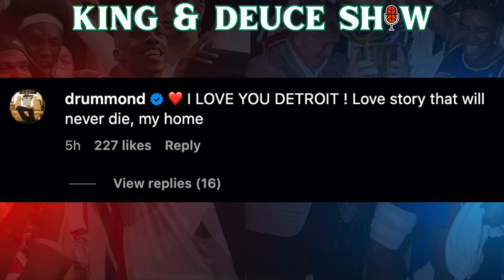Andre Drummond Still Loves The Detroit Pistons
In Today's Video, Everything King & Downtown Deuce Discuss Whether Or Not The Piston Should Look Into Bringing Back Andre Drummond. Andre Has Not Been Shy When It Comes To Expressing The Love He Still Has For The Team & The City. Should The Pistons Bring Him Back Home?